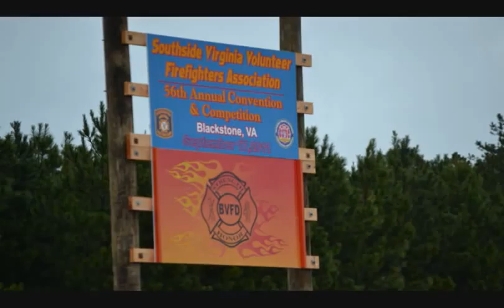2011 Crewe Fire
Crewe Volunteer Fire Dept. 2011 Year in Review